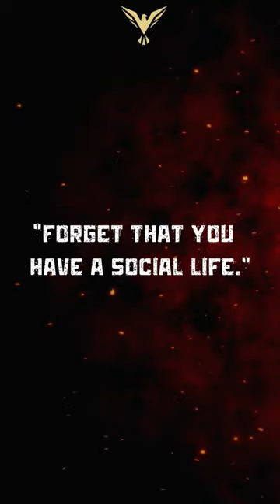Trailer - "The JAWAN Lecture Series" by iFAR IAS